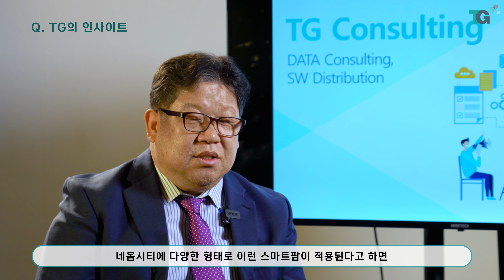스마트팜으로 일년 내내 재배한 신선한 딸기 | 포시즌베리 카페에서 만나요 | 스마트팜 이젠 세계 시장으로